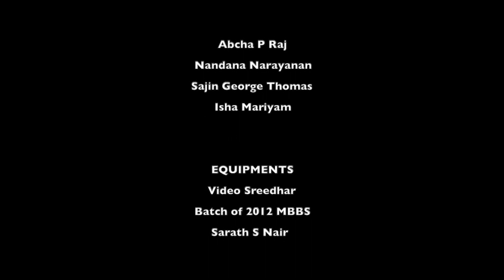HUSH | Malayalam Short Film | Zajil Nizar, Sreejith S | HD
Short film 'Hush' is an extract of how pedophilia behaviour acts in society and how a lady who is a teacher and an epitome of motherly love reacts to the scenario.

Directed by: Zajil Nizar & Sreejith S
Cast: Sajin George Thomas, Abcha R Raj, Nandana Narayanan, Parvathi V, Praveen Raj, Isha Mariyam
Costume Courtesy: Varsha VS, Syama S, Vidyamol VS, Shema Raj, Reshma Prakash, Sreelakshmi Narayanan, Lekshmi Jayaprakash, Aparna Ramjan, Aiswarya S
Dubbing: Varsha VS, Abcha P Raj, Nandana Narayanan, Sajin George Thomas, Isha Mariyam
Equipments: Video Sreedhar, Batch of 2012 MBBS, Sarath S Nair
Technical Support: Thrissul C, Avish Shaji, Sarath S Nair, Sasank Varma, Sidharh Shaji
Vehicle Courtesy: Harshith S

© Muzik247 2019